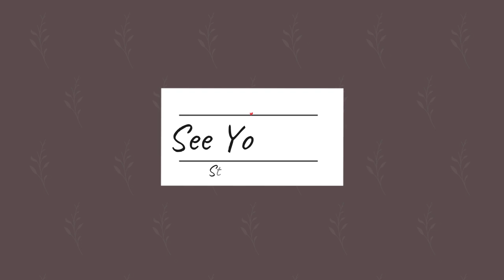VLOGTOBER 2024 PART 18#vlogtober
Hello my lovelies, today is Wednesday 24th October 2024. So come on over and join me for a cuppa and a catch up!